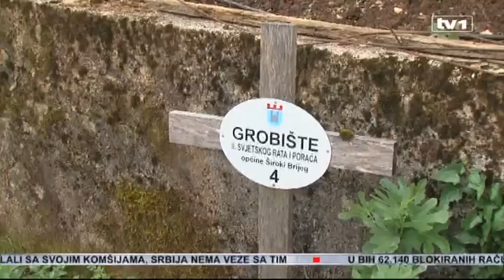Oštre reakcija na rušenja spomenika u Širokom Brijegu